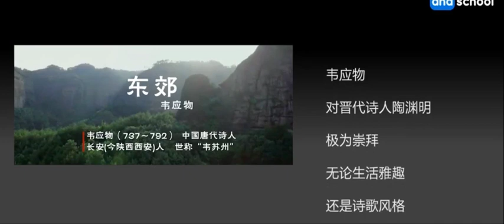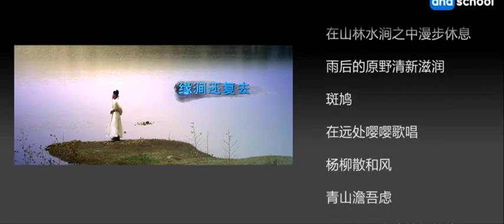【唐诗三百首.微电影】066-东郊【韦应物】